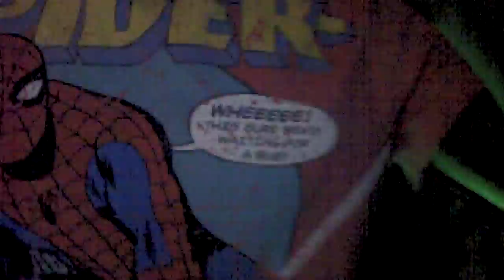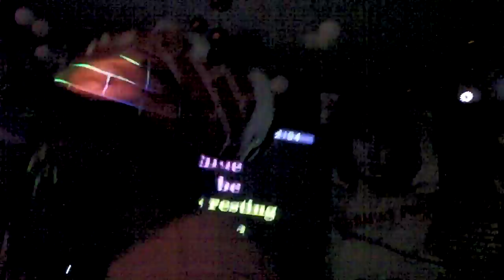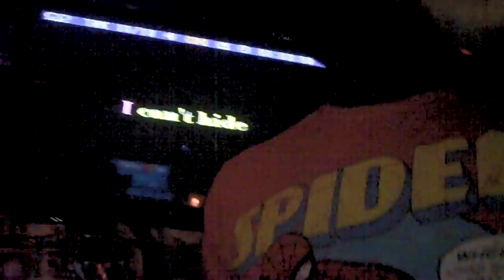thee pub - a song for that special sum1? by supa bad matt curdle eat your heart out.